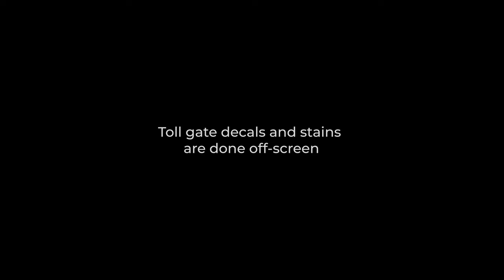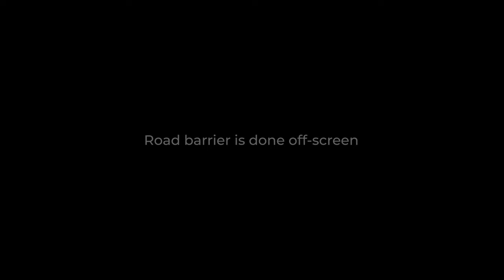Toyako Expressway Interchange - Nishimachi EP 24 - Cities Skylines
In this episode, I will rebuild the Toyako IC which is messed up since the beginning. The blueprint is inspired by the Interchanges in Jōban Expressway that connects the Greater Tokyo Area with Ibaraki Prefecture, specifically the part from Misato, Saitama toTsukubamirai, Ibaraki. The current footage is the Kashiwa IC in Kashiwa, Chiba

00:00 - Cinematic Intro
02:53 - Episode Information
03:43 - 1: Connect the expressway
08:30 - 2: Tollgate, Expressway police & maintenance building
15:00 - 3: Car parking area
18:47 - 4: Entrance/Exit ramp road marking
20:08 - 5: Bonus: Warehouse
22:58 - 6: Trees and grasses decoration